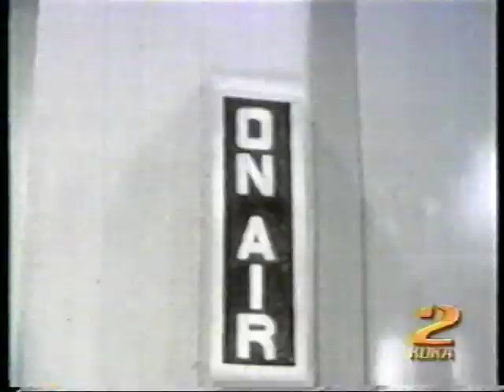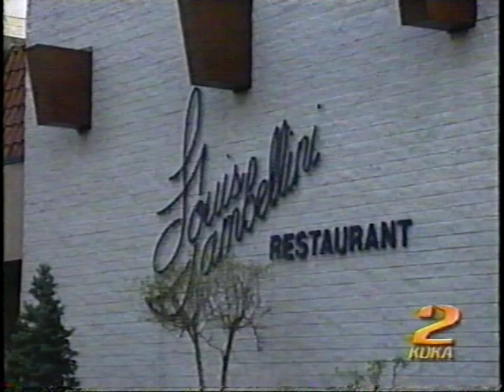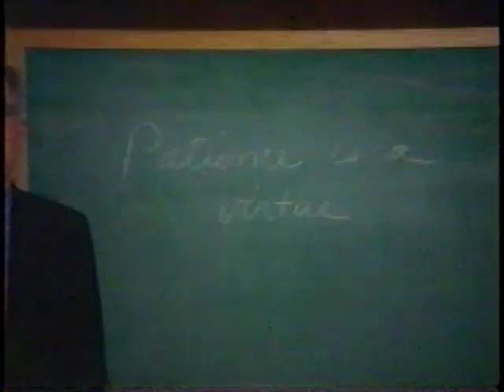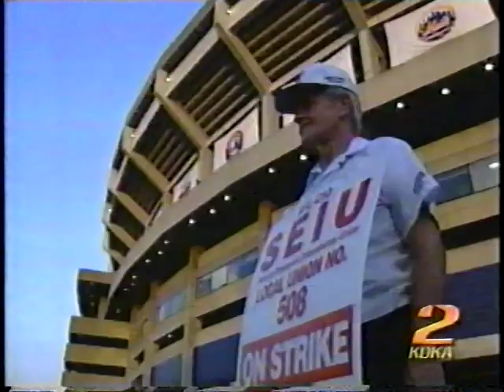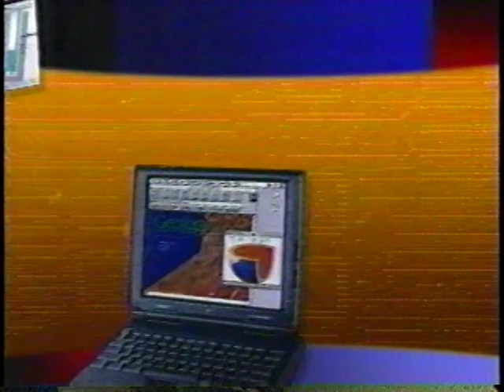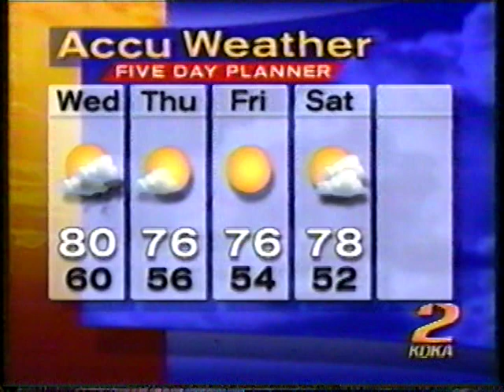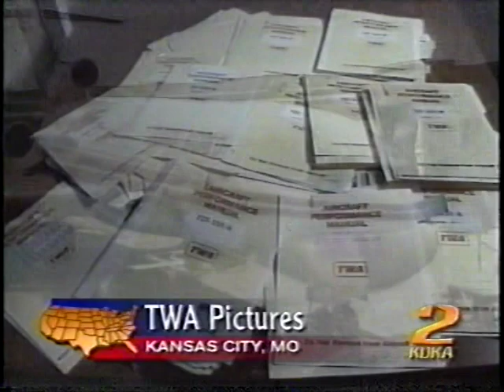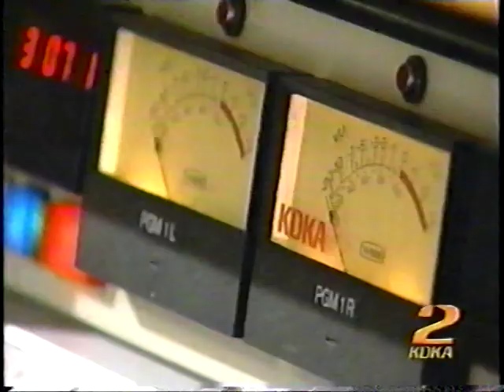KDKA News: Bill Burns' Death (September 16, 1997)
KDKA newscast from September 16, 1997.  Top story is the death of legendary KDKA newscaster Bill Burns.